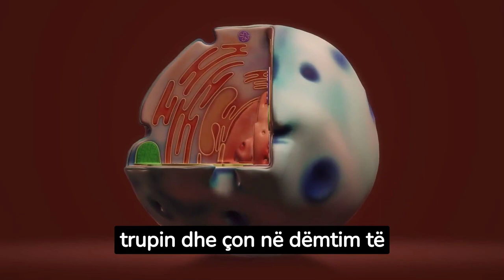Lind foshnja nga ADN-të e tre personave